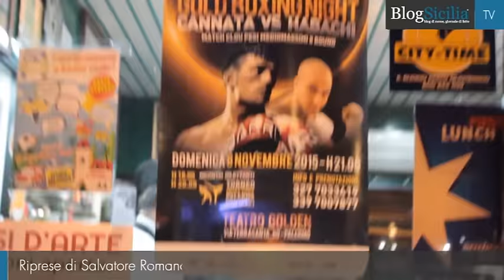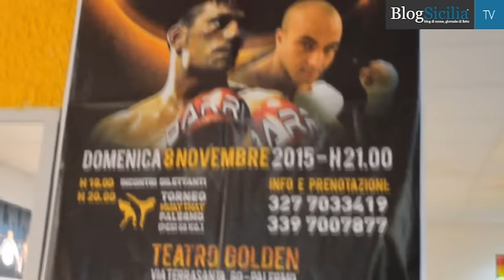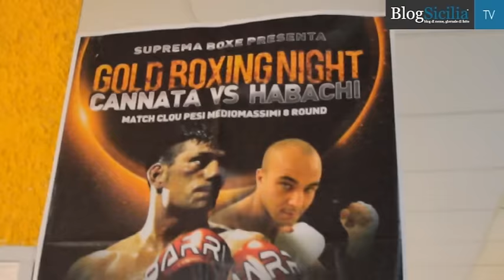Pugilato, il sogno del palermitano Benny Cannata - L'intervista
Benny Cannata, pugile palermitano, si prepara, dopo averne vinti cinque, al suo sesto match da professionista. L’8 novembre alle 21 al Teatro Golden di Palermo sfiderà l’italo-marocchino Yassine Habachi.